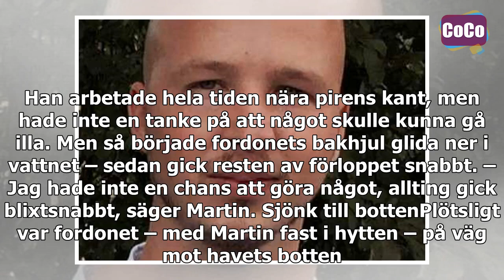Martin, 47, sjönk till havets botten – satt fast i dumper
Tack för att du tittade på